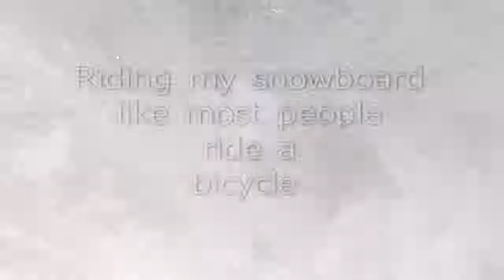Snowboarding at Loveland, CO - Backfoot Boot Cam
I'm a cruiser looking for powder.  Mild stuff with the family.  No hucking.
...but you're looking backwards - sometimes at the sky.  I just strapped a Kodak Play Sport camera to my leg just above my boot, and I ride goofy foot so that's why the crazy angles.  No snow on the lens, though.  The slo-mo stuff would've looked better at 60fps.
Maybe someone with some real skilz will use a similar set-up.